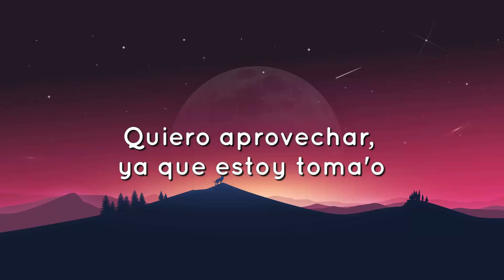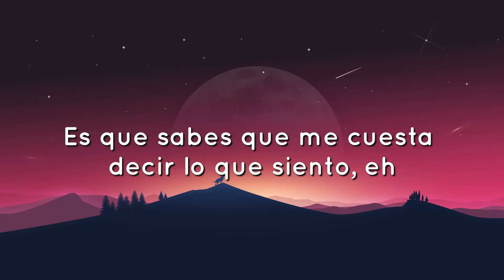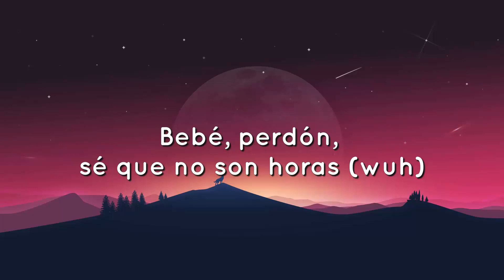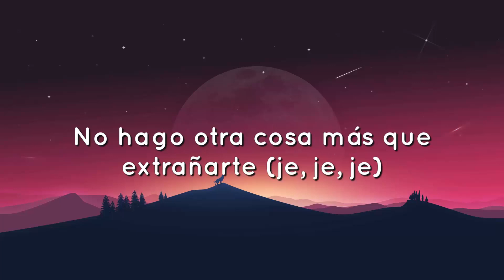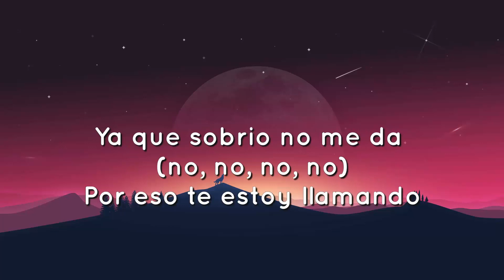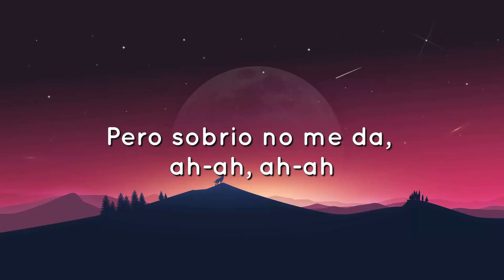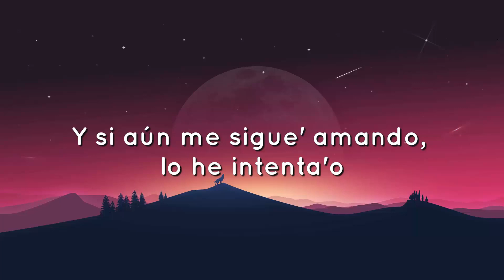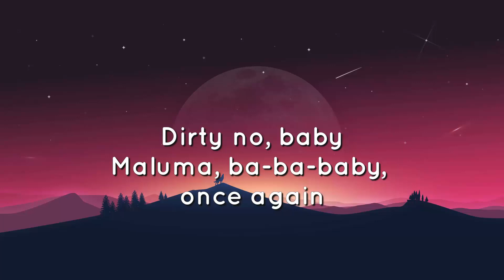🟠 Maluma - Sobrio (Letra/Lyrics)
Pa' poder decirte todas las cosa' que me he guarda'o
Sé que no son horas de llamar, pero te vi en línea
Lo siento
Es que sabes que me cuesta decir lo que siento, eh
Pero es que el trago no colabora (yeah)
No hago otra cosa más que extrañarte (je, je, je)
Estoy bebiendo, supuestamente, pa' olvidarte
Yeih-yeih
Si a última hora no fui tan mal novio (oh, shit)
Pero le estás dando a esto un velorio (hey)
Por eso es que estoy tomando (¡salud!)
Quiero aprovechar
Yah-yah, yeah-yeah, ja, ja
Dirty no, baby
Maluma, ba-ba-baby, once again
Dímelo, Edge, Edge Keityn
Muah